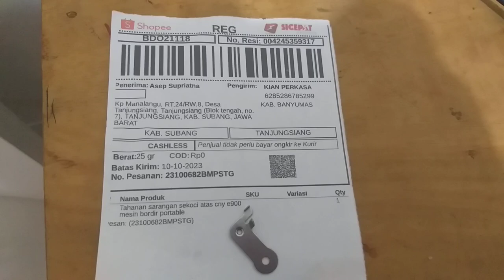Tahanan sarangan sekoci bobbin case bagian atas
Kadang kadang pembeli beli barang ini karena salah pengertian , dimana part ini disangka tahanan bagian bawah
Tahanan sarangan sekoci bobbin case bagian atas bekasi jawa barat